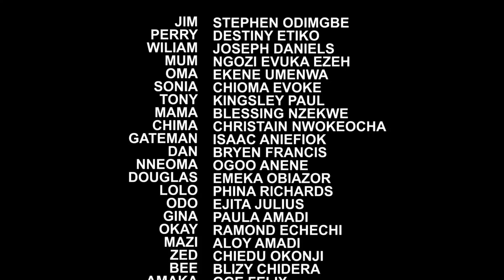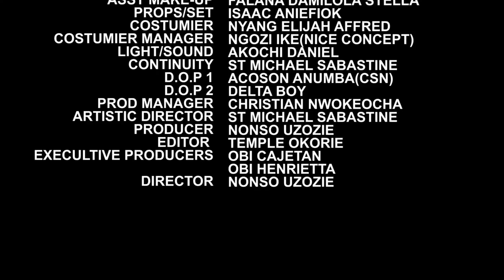This Movie Will Tell You The Story Of How A Family That Was Rejected Found Favor In A Billionaire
MOVIE TITTLE:::
STARRING::: DESTINY ETIKO & STEPHEN ODIMGBE
COMPANY'S NAME::: COBIC PRODUCTION
YEAR::2022